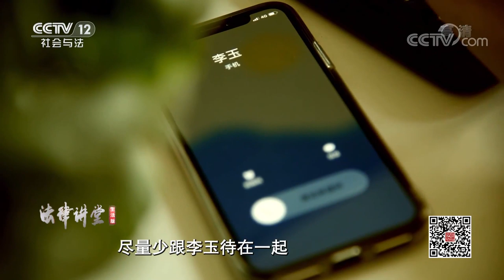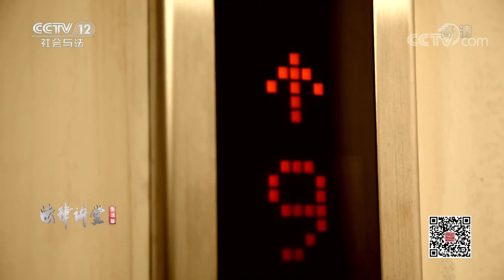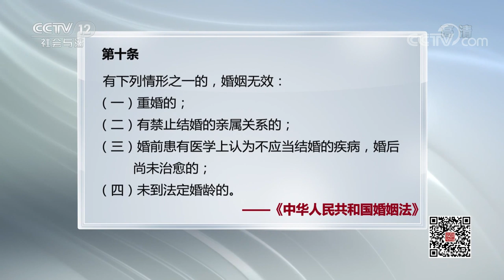《法律讲堂(生活版)》 20191224 假戏真做酿悲剧| CCTV社会与法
本期节目主要内容：一起案例中，为了多分一套房，她和前男友“假结婚”，最后却丢了性命。另一起案例中，女人为省下10万元税费和买房人“假结婚”，没想到却是引狼入室，婚难离。看似两场悲剧，实属同一种功利，假戏真做的背后藏着怎样的贪欲？ （《法律讲堂(生活版)》 20191224 假戏真做酿悲剧）